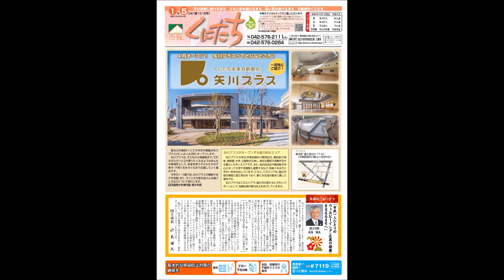市報くにたち令和5年1月5日号1318号(音訳版)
市報くにたち令和5年1月5日号1318号の音訳版です。